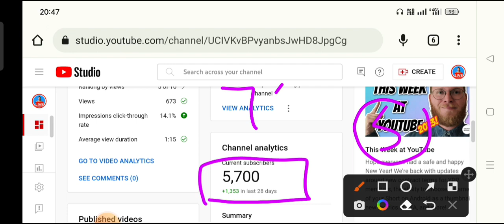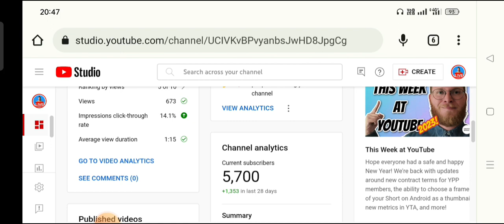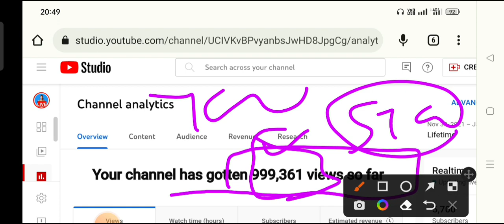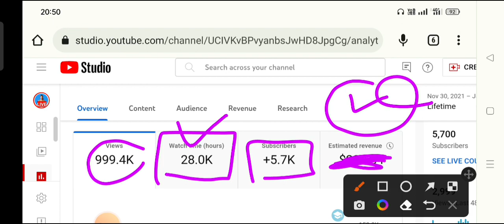My YouTube Earning 2023 My First Payment On YouTube Channel 2023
My First Payment On YouTube 2023 My First Payment YouTube 2023 My First Payment YouTube Channel YouTube Kitne Views Per Kitne Rupe Deta hai YouTube Se Pasay Kaise Kamaye YouTube Channel Monetize Kaise kare 2023 YouTube Today Update
My First Payment On YouTube 2023
My First Payment
YouTube Se Pasay Kaise Kamaye